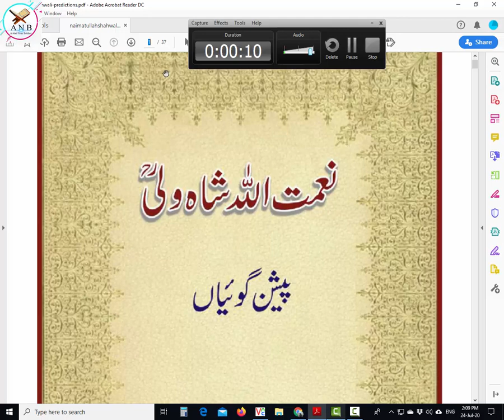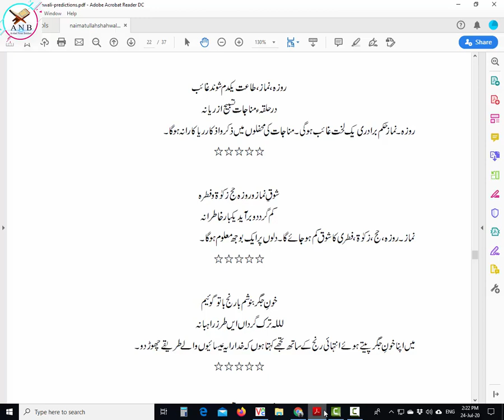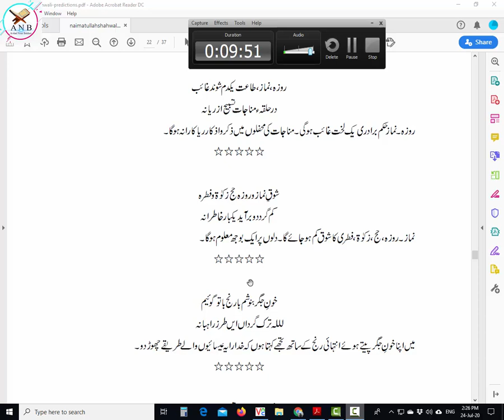Naimatullah Shah Wali Predictions about Pakistan Kashmir Ghazwa e hind || Zaid Hamid Book || 2020 26